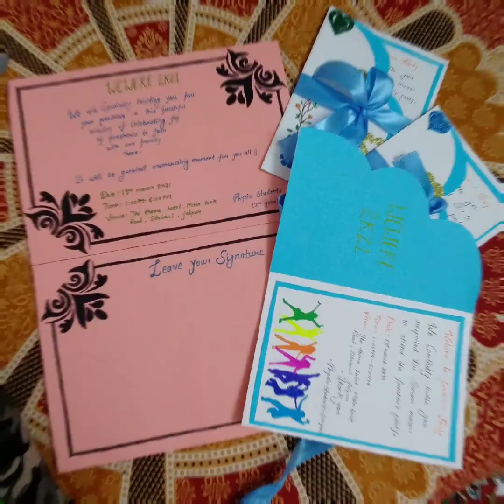Physiotherapy student journey in Suresh Gyan Vihar University, Jaipur, Rajasthan